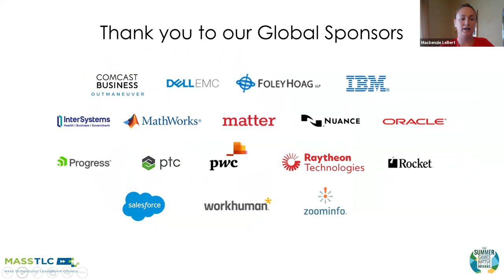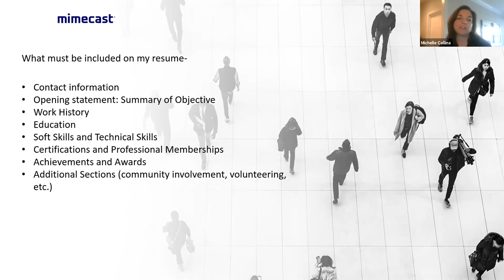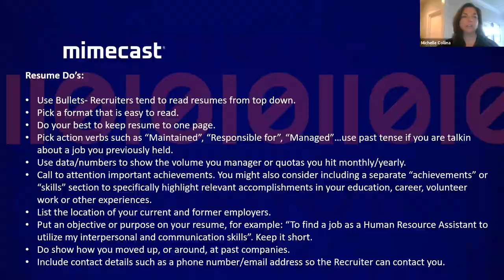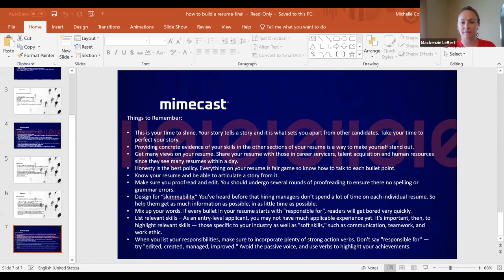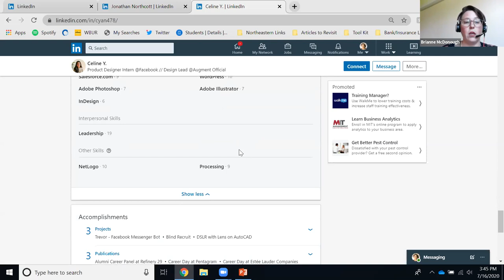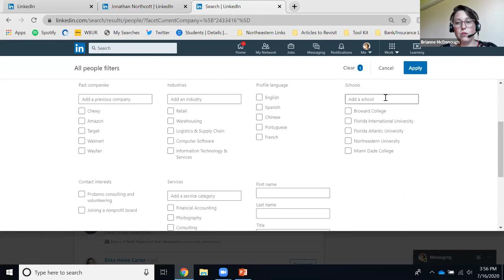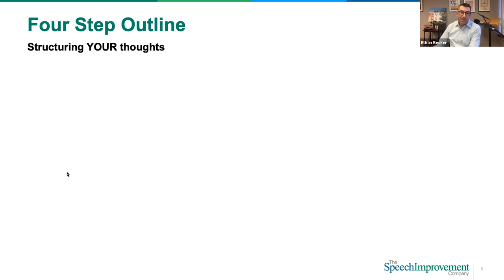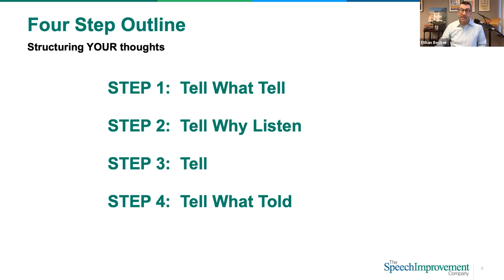Career Readiness Workshop presented with MassTLC Summer Intern Programming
Career Readiness Workshop

This session walks attendees through tips to build your resume, how to make the most out of your LinkedIn Profile, and key presentation skills. Attendees will have the opportunity to ask questions and participate in virtual speed networking.

Speakers
How to Build your Resume
Matthew Liptak, Director of Talent, Mimecast
Michelle Collina, Talent Acquisition Specialist, Mimecast

How to Make the Most out of your LinkedIn Profile
Brianne McDonough, Co-Op Education Faculty, Employer Engagement Specialist, Northeastern University

Mastering your Presentation Skills
Dr. Ethan Becker, Speech Coach, The Speech Improvement Company